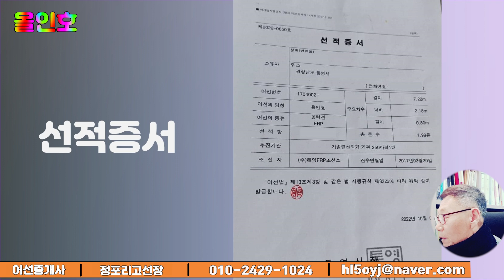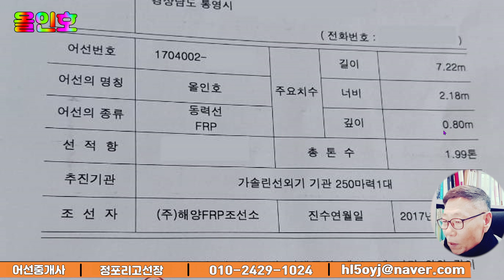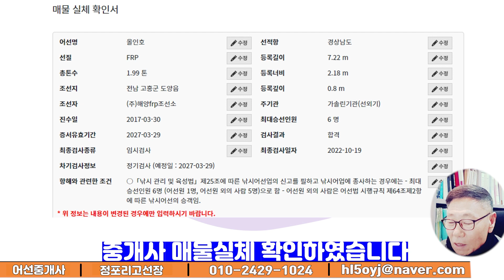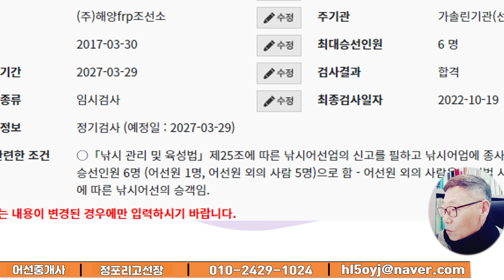매물번호91번 [경남통발자망]1.99톤 매매합니다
통영선적 1.99톤 매매합니다